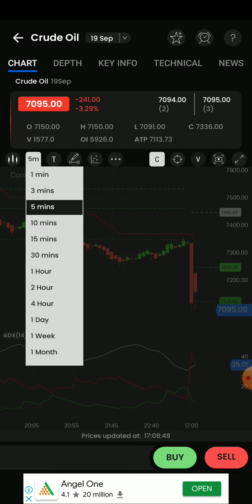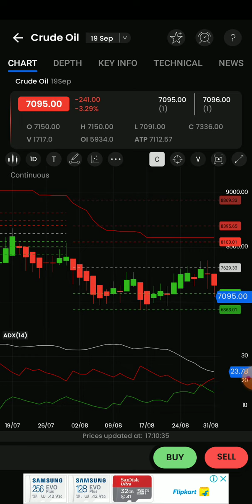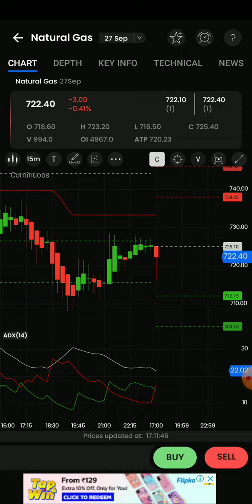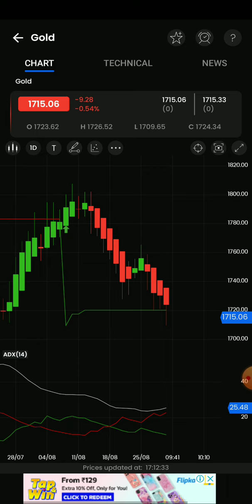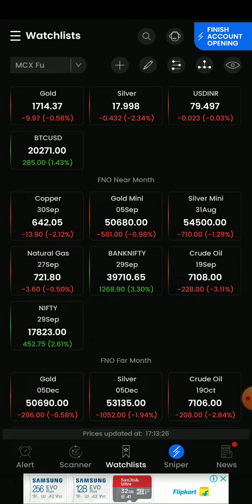5Pm_11.30pm Stratergy/Crudeoil/Naturalgas/gold/Silver live intraday technical Analysis🎯 in தமிழ்